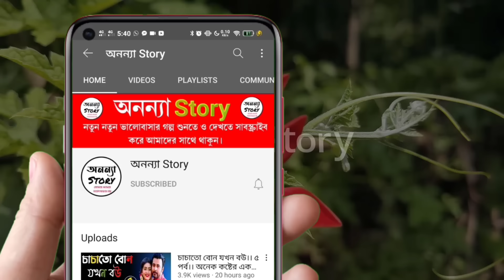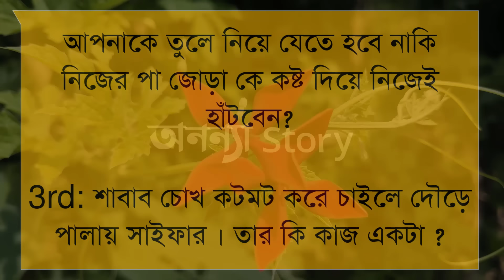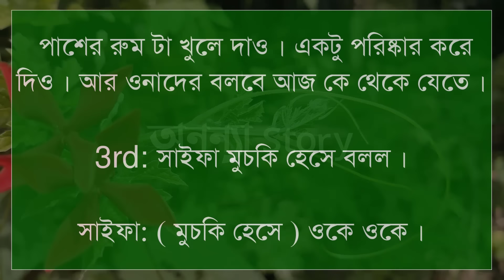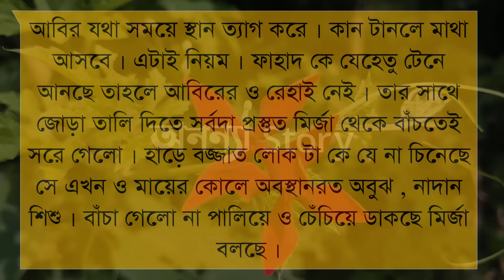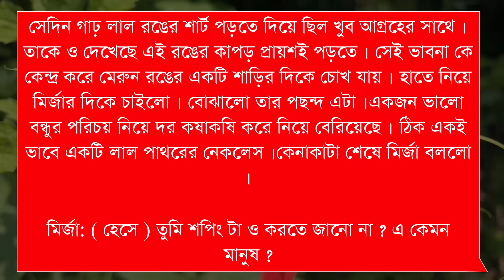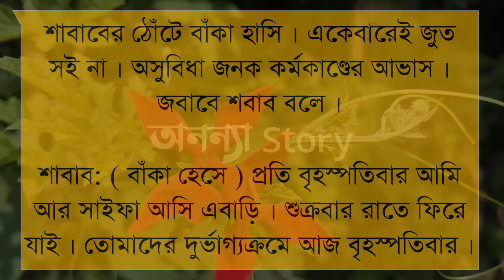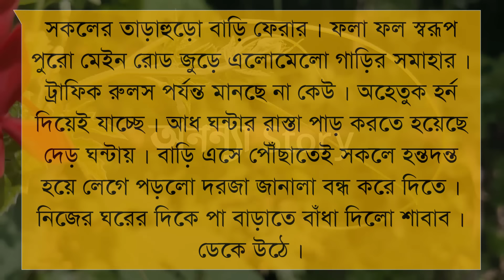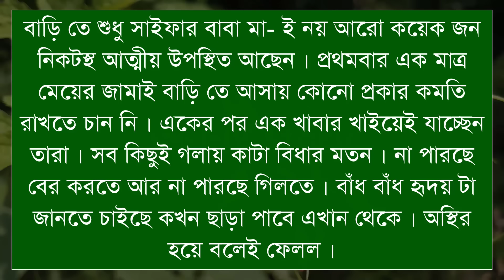বেলাশেষে (২-পর্ব) লেখিকাঃ Azyah।রোমান্টিক ভালবাসার গল্প।অনন্যা Story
বেলাশেষে।।রোমান্টিক ভালবাসার গল্প।। রোমান্টিক গল্প | অনন্যা Story

গল্পের নামঃ বেলাশেষে।

🎙️Tamim+Sonalika+Sarjina+Mahabuba+Suriya+Simu+Khadija

Script writer: লেখিকাঃ Azyah । লেখিকা আপুকে অসংখ্য ধন্যবাদ আমাদের এত সুন্দর একটি গল্প উপহার দেয়ার জন্য।

অনন্যা Story
MB Diary